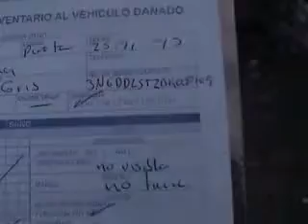SUBASTASMA NISSAN, CHASIS CABINA 2010